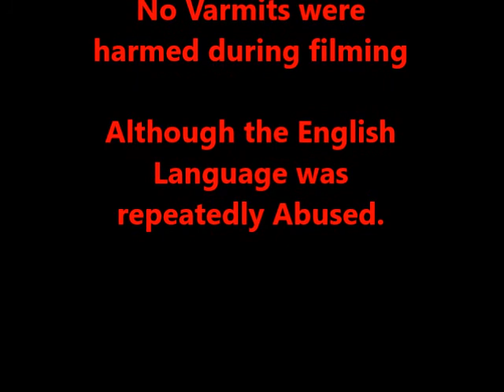Farmall Cub Ready for Pecan Festival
After the radiator replacement buttoned up the cub and gave her a quick bath